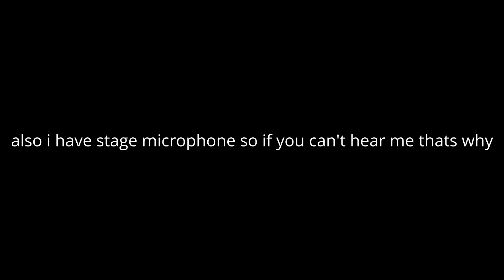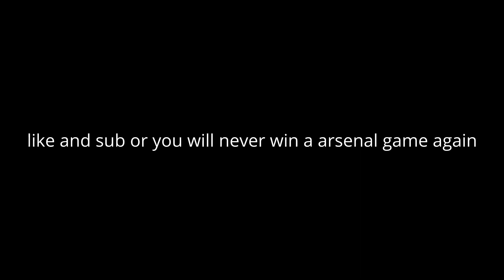The Weirder Knight Voice Reveal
If this does as bad as my liberty county video I'm gonna scream.